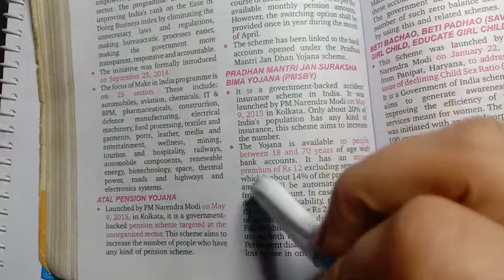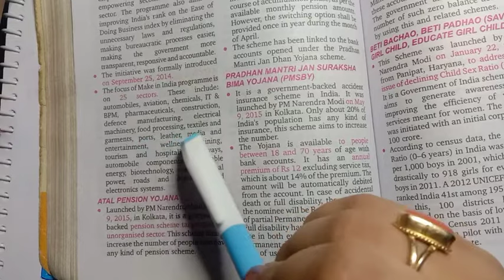Make in India // Government Initiative // Indian Economy // An Aspirant!! //